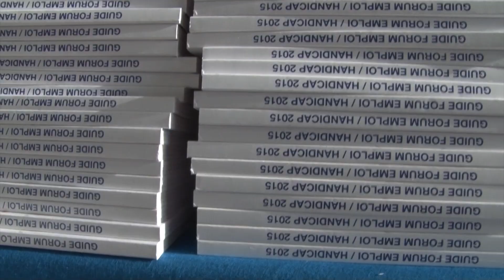Forum Emploi Handicap 2015 par LADAPT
Forum Emploi Handicap 2015 à Paris par L'ADAPT le 18 novembre 2015